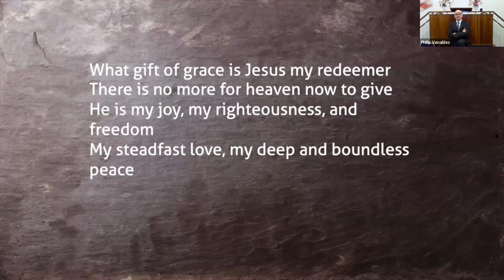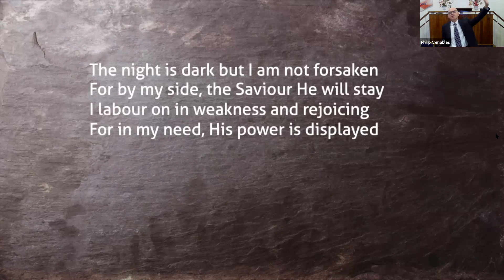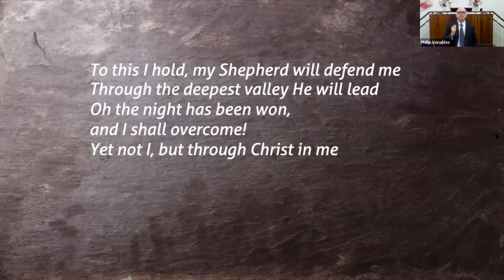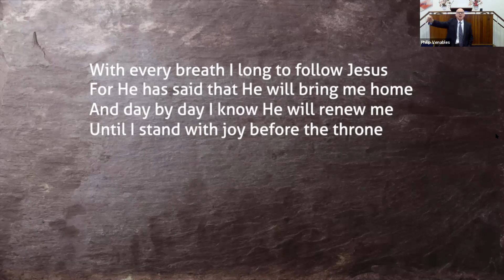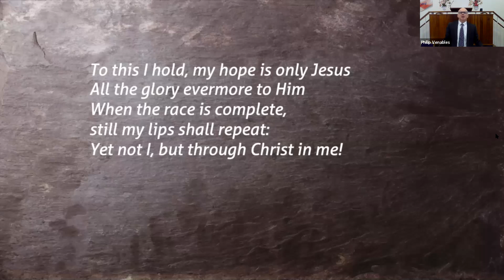Keeping Rules of Following Christ - Philip Venables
Sermon preached by Philip Venables on the 29th of November 2020 to Feltham Evangelical Church.

If you'd like more information about our church or are interested in coming along to one of our services, please do check out our website or Facebook page at one of the links above to find out more!